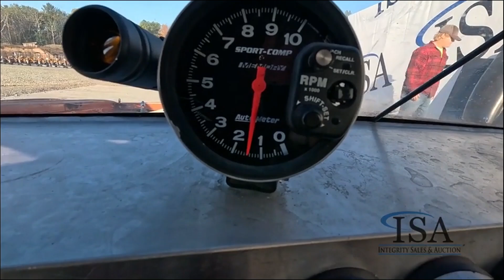PLYMOUTH BARRACUDA For Sale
Location: ISA Yard: Merrill, WI Big Block Mopar Engine, Automatic 727 3 Speed Transmission W/ Trans Brake, Line Lock, Steel Roof and Quarters, Fiberglass Doors and Front End, Lexan Windows, QA1 Coilover Shocks, Wilwood Brakes, Fuel Cell, MagnaFuel Electric Fuel Pump, Electric Water Pump, 12 Point Rollcage, Bucket Seat, Aluminum Wheels, 32.0/14.0-15 Rear Slicks, 2.75/4.5-15 Front Tires, Seller Notes: "Car Runs in the 9s"  Bill of Sale Only